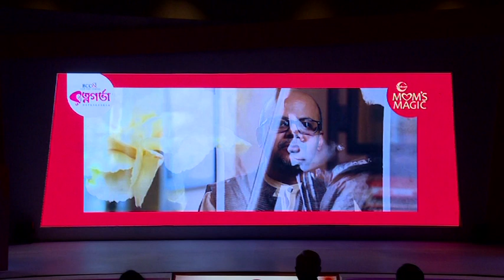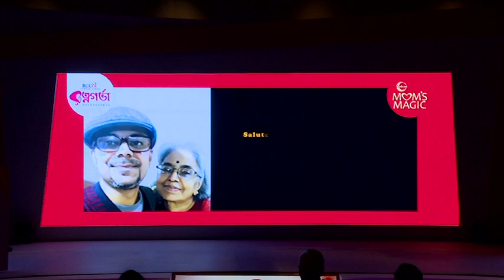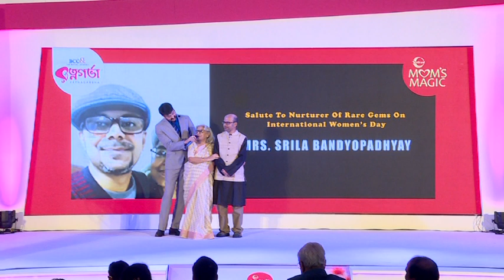Ratnagarbha 2020 - Part 5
Ratnagarbha is an award ceremony that felicitates mothers of successful people on the occasion of International Women's Day. The ceremony is organised by The Bengal Chamber of Commerce and Industry.